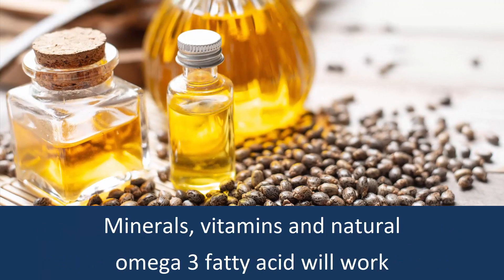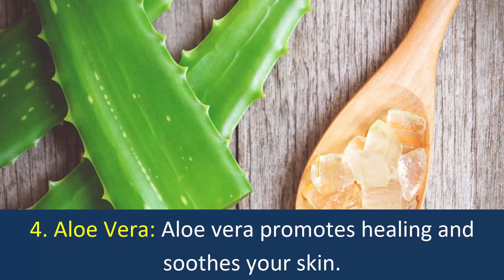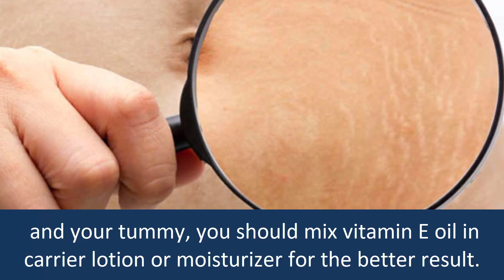5 Home Remedies To Remove Stretch Marks Naturally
5 Home Remedies To Remove Stretch Marks Naturally.
Stretch marks is a common problem to the many women, which can cause due to pregnancy. There are also many othre factors that cause stretch marks.
Here are five home remedies to get rid of stretch marks.

1. Castor oil.
Castor is a very wonderful remedy for reducing stretch marks. It contains antioxidants and minerals which lighten the appearence of stretch marks. Apply castor oil to reduce stertch marks.

2. Potato Juice:
Another effective ingredient to get stretch marks is potato juice. The antioxidants in potatoes helps remove stretch marks naturally.
Apply potato juice to your affected skin for stretch mark treatment.

3. Cucumber and Lemon Juice.
A mixture of cucumber and lemon juice is also an excellent remedy to remove strethc marks.

 4.  Aloe Vera:
Aloe vera is one of best treatment for stretch marks.
Take some fresh aloe vera gel and massage on to the area with stretch marks. leave it for 30 minutes. Then rinse off with lukewarm water. Repeat the process everyday.

5. Vitamin E Oil.
Vitamin E oil is often used as the effective treatment for stretch marks. Apply vitamin E oil to get rid of stretch marks.
Source: Some renowned websites from google like stylecraze, wikihow, healthline etc.